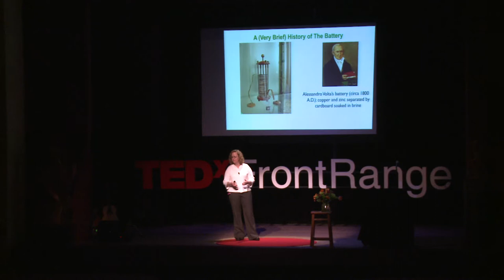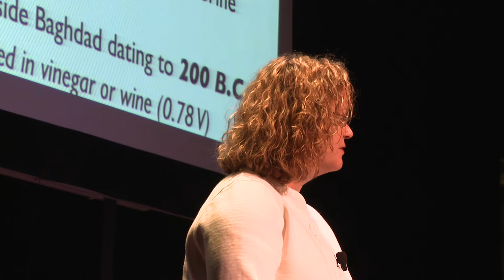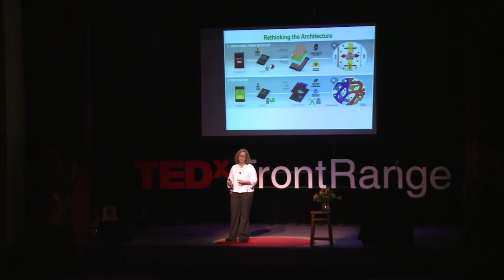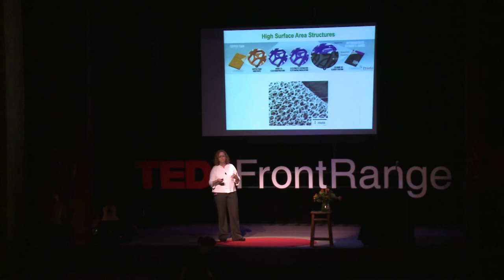TEDx Front Range - Amy Prieto - "The Promise of Northern Colorado"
Amy Prieto talks about the promising young students and ideas that fill the Northern Colorado region.